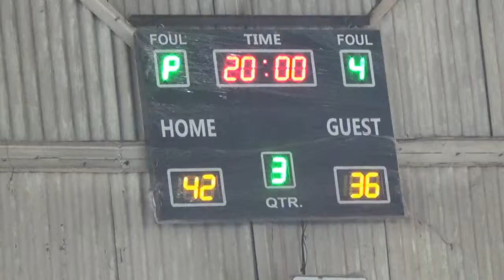Batch 97B 52 vs Batch 96A 51 3rd Quarter CIT Alumni 2018